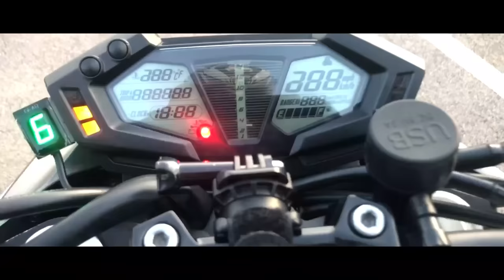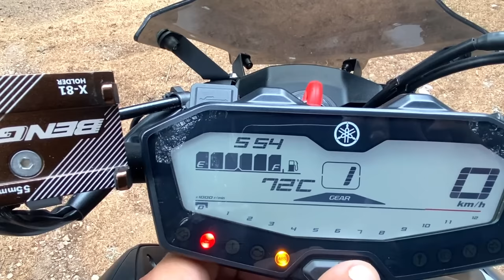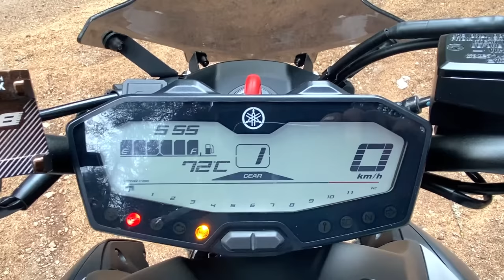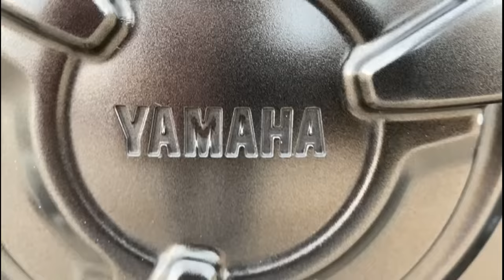أحسن موطور كبير 🏍 تقدر تبدا بيه: Test ride yamaha mt07😍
motorcycle : kawazaki z800
helmet         : AGV k3
camera        : gopro hero5 black
welcome to ;